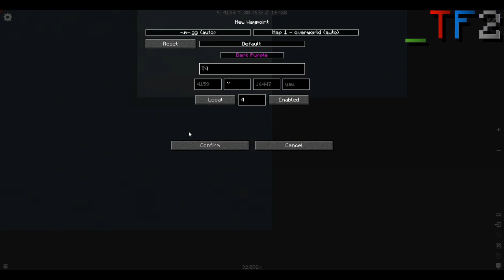20x20 Map Part 1 - 38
I'll make part 2 eventually, it's just a lot of work to make a 20x20 map